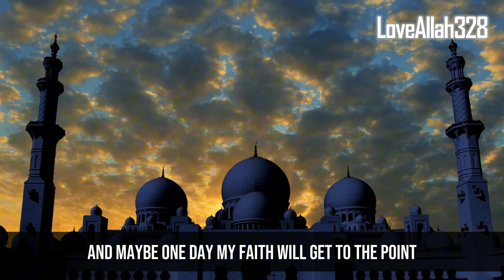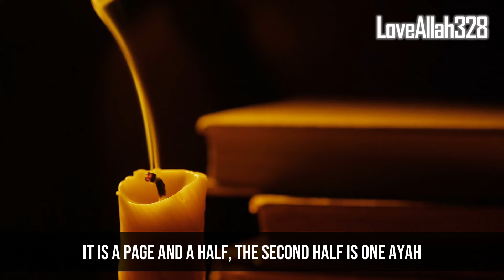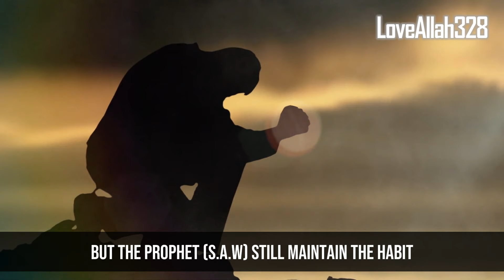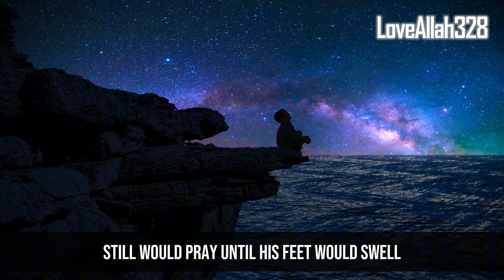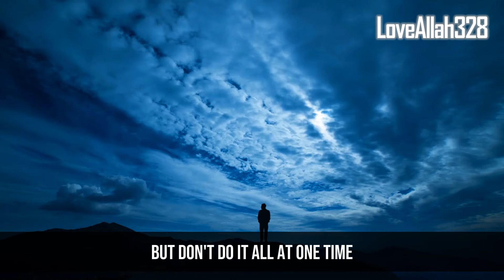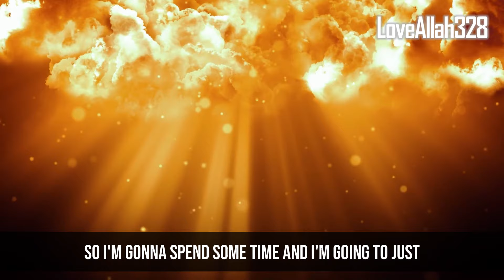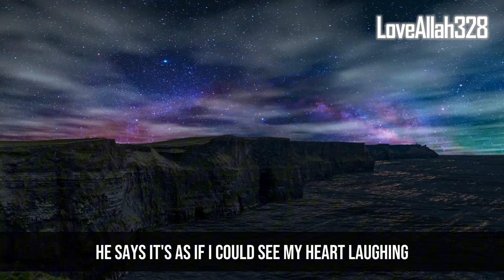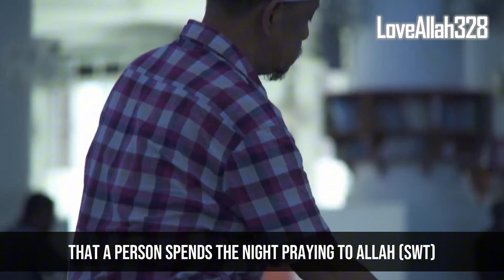A Secret Salah from Allah Muslims Forgot About